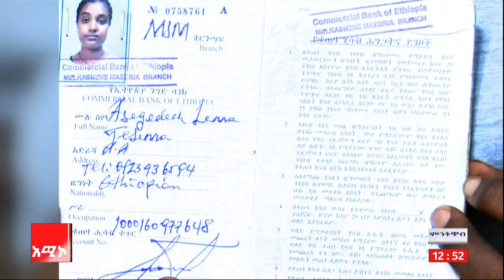"ለልጇ እየኖረች ያለች እናት" ወይዘሮ አሰገደች ለማ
መደገፍ ለምትፈልጉ ፡-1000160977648 ወ/ሮ አሰገደች